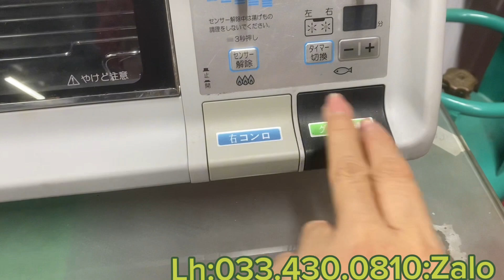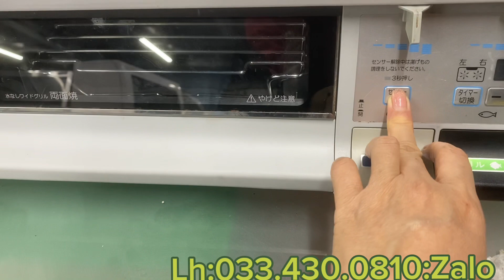Nhật bãi Lục Phượng chuyên bếp ga nội địa Nhật bãi có chức năng thông minh Lh